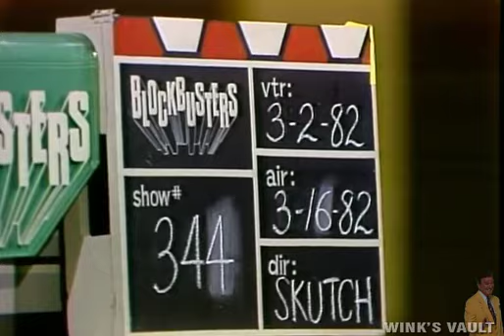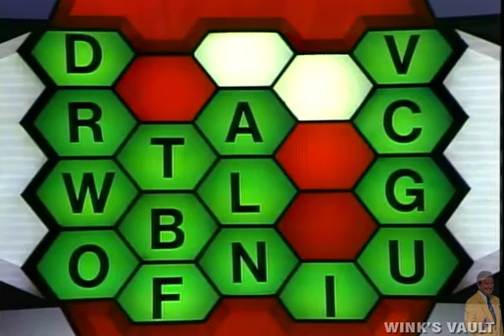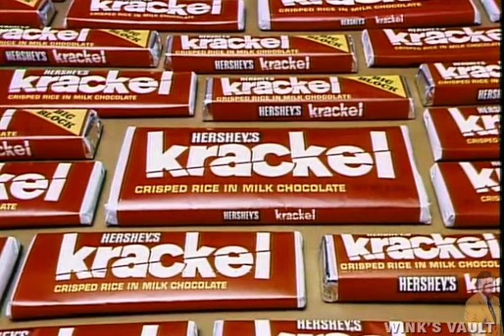Blockbusters - Studio Master - Episode #344 - Bill Cullen